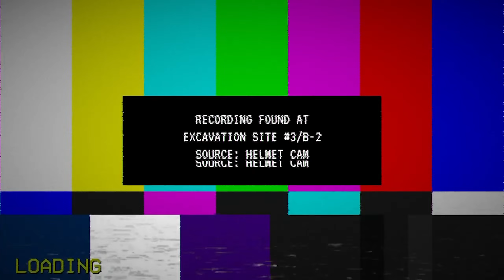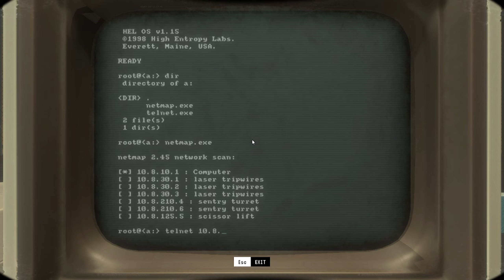High Entropy: Challenges 7-9 Walkthrough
levels 7-9 since it received good views last time